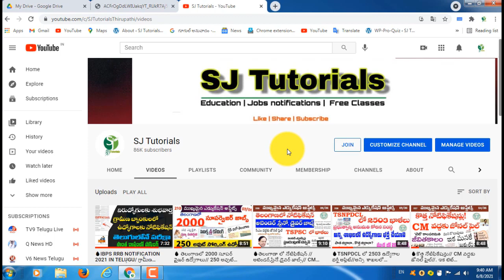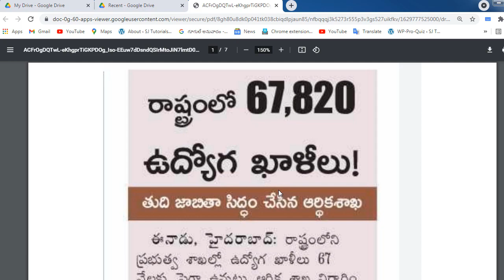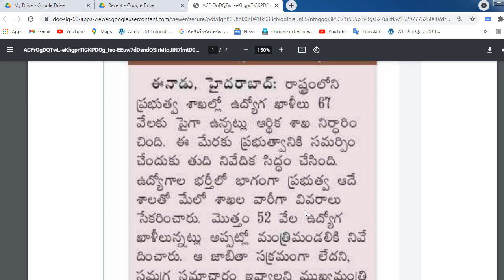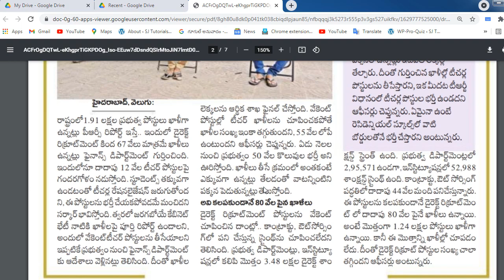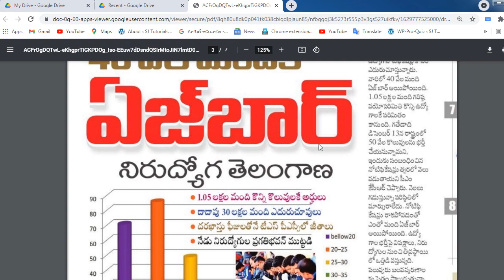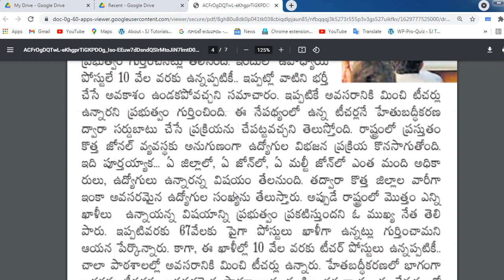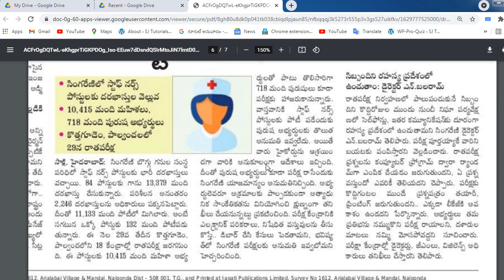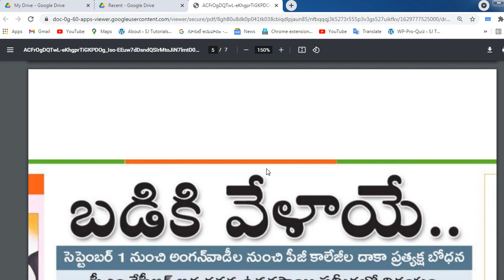🔥రాష్ట్రంలో 67820 ఉద్యోగ ఖాళీలు/తుది జాబితా సిద్దం చేసిన ఆర్థిక శాఖ👍 టీచర్ ఉద్యోగాల భర్తీ లేనట్టేనా?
💥 కరెంట్ అఫైర్స్ జనవరి నుండి july వరకు గల PDF కావాలనుకునేవారు 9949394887 నెంబర్ కు G-Pay or Phone Pay 70/- rupees చెల్లించ గలరు. తర్వాత ఆ image ను screenshot తీసి ఇదే నెంబర్ కు వాట్సప్ చేయగలరు.1hr to 2 hr లోపు PDF పంపించబడును 🙏

2. 12+3 Limited Subscription Offer

3. 24+4 Mega Subscription Offer

4. Daily Sessions of Balaji Chirraboina Sir

5. Rambabu Dabbi Sir Course

6. Daily Sessions of Krishna Sir